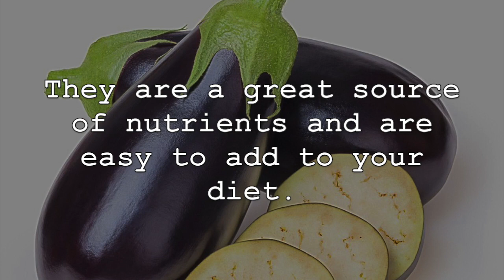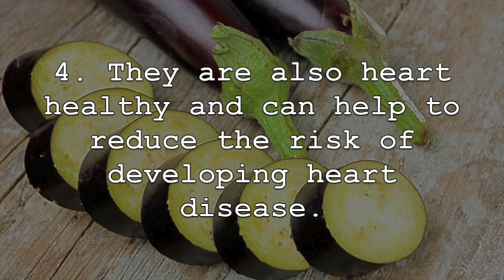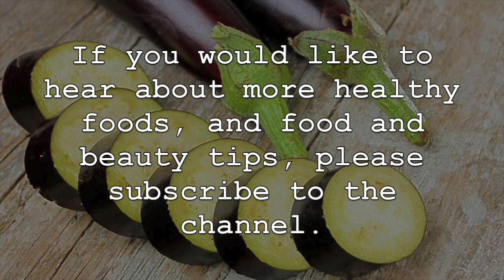5 Amazing Health Benefits Of Eggplant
5 Amazing Health Benefits Of Eggplant

Eggplant is beginning to be recognized as an incredible food choice for health conscious individuals for their many health promoting abilities. They are a great source of nutrients and are easy to add to your diet. Now, lets discuss some of the health benefits of consuming eggplant.

1. First, eggplant is a good source of different vitamins, minerals and other nutrients. It contains good levels of manganese, potassium, folate, vitamin K, niacin and more. Eggplant is also a good source of dietary fibre, antioxidants and low in calories.

2. Not only is eggplant packed with nutrients, but it is also an amazing source of antioxidant compounds. This allows eggplant to protect the body from cellular damage, free radicals and oxidative stress. Eggplant is a great source of antioxidants such as polyphenols, flavonoids, plant compounds and especially anthocyanins.

3. Consuming eggplant can also provide benefits for those individuals with diabetes or those who are at risk of developing diabetes. Eggplant may be able to help regulate and control blood sugar levels. Studies have found that this is attributed to eggplants high levels of fibre, which can slow the rate of digestions, keeping blood sugar levels steady while also preventing blood sugar spikes.

4. They are also heart healthy and can help to reduce the risk of developing heart disease. Studies have shown that eggplant can help to lower both “bad” LDL cholesterol and triglycerides. The high levels of heart healthy nutrients found in eggplant, such as fibre, antioxidants, potassium and magnesium are also helpful in this regard.

5. Lastly, consuming eggplant regularly can help to improve overall digestion while relieving digestive related ailments. This is due to its great levels of dietary fibre, which helps to add bulk, improve regularity, reduce symptoms of constipation and reduce bloating. Eggplant can also help good bacteria in the gut to thrive, promoting proper digestion and nutrient uptake.